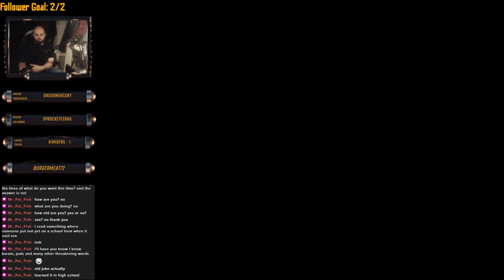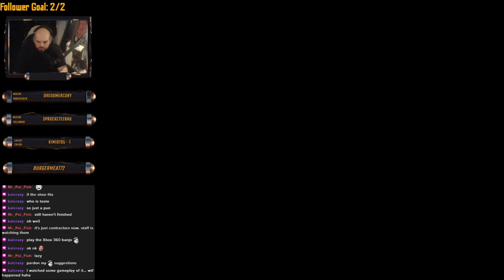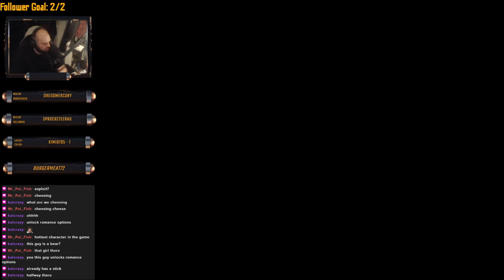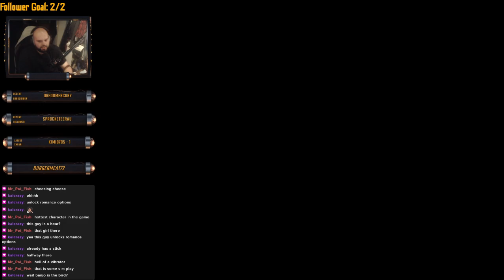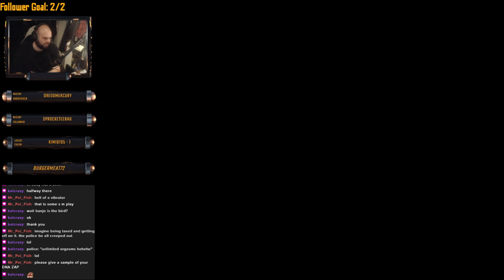Burgermeat Plays - Banjo-Tooie #3 - Boss time already